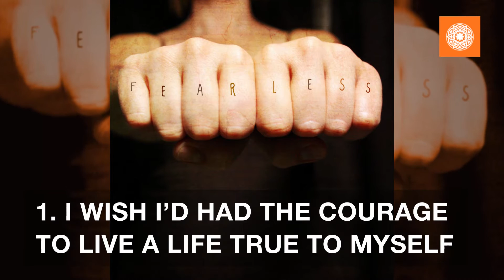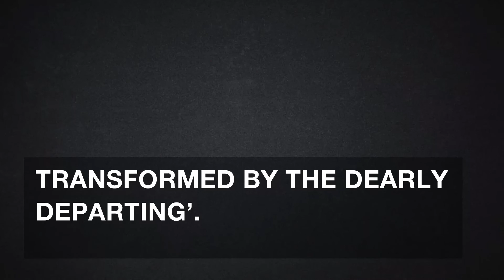5 Life-Changing Regrets People Confess on Their Deathbed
Join us as we delve into the profound insights shared by Bronnie Ware, a former palliative care nurse who spent years caring for patients in their final weeks of life. In this video, we explore the top five regrets people commonly express on their deathbeds, offering valuable lessons on how to live a more fulfilling and authentic life.

For more in-depth insights and detailed information, read our full article: Nurse Reveals the Top Five Regrets People Make on Their Deathbed

We invite you to explore our website for more inspiring stories and articles.